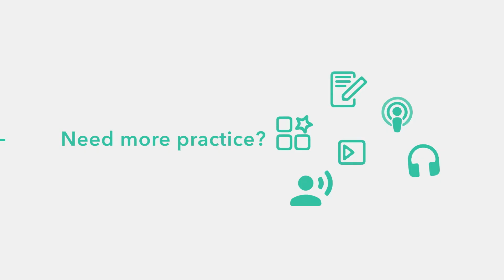Dativverben für Fortgeschrittene - B1 [mit Jenny]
Well, hellooooo! You didn't really think we were done with the Dative Verbs, did you? No, not by a long shot! But they are really important, and that's why Jenny filmed another lesson about them! Don't worry - it's a short one ;-)

Get tons of German practice in our app Download worksheets, do interactive exercises, watch videos, practice reading, writing, listening, and pronunciation and test your skills after each learning unit!

Not sure yet if you want to purchase the app? You'll start chatting with your German friends, family, and business partners in no time!

00:00 Intro
00:24 jemandem ähneln
01:00 jemandem begegnen
01:22 jemandem beistehen
01:37 beitreten
01:52 jemandem drohen
02:09 entgegengehen/entgegenfahren/entgegenkommen
02:37 gratulieren zu
02:51 sich nähern
03:13 jemandem schaden